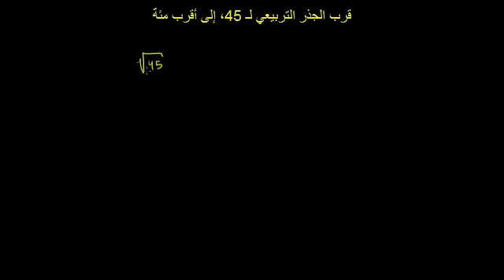تقريب الجذور التربيعية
Approximating Square Roots
يتناول هذا الفيديو مثالاً لتقريب الجذر التربيعي لأقرب مئة
شكر خاص لمؤسسة شركاء في التنمية المستدامة -- فلسطين